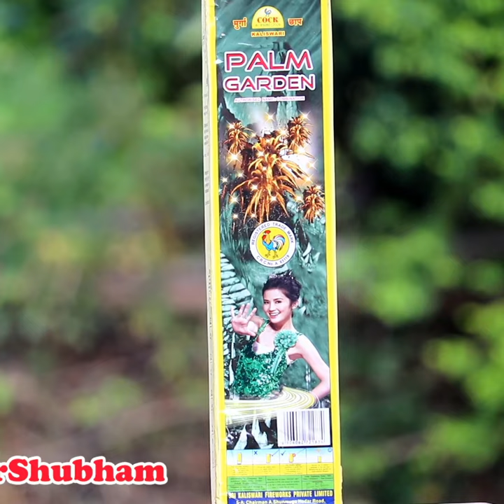Palm Garden of Cock Brand - Multishot Skyshot